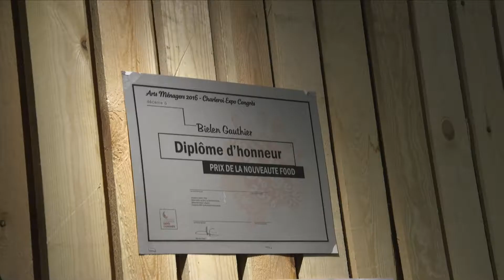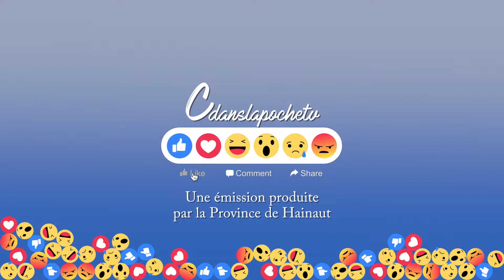Des Pop Corns Made in Hainaut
Caramel, chocolat, cheddar, chili, truffe, framboise, noix de coco, cognac, mojito,... Il y en a vraiment pour tous les goûts avec American Pop !